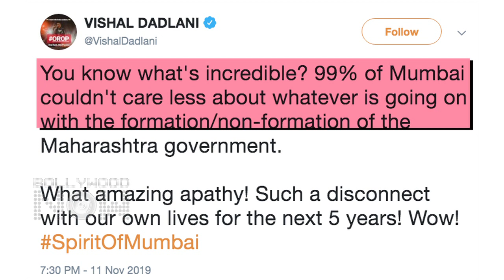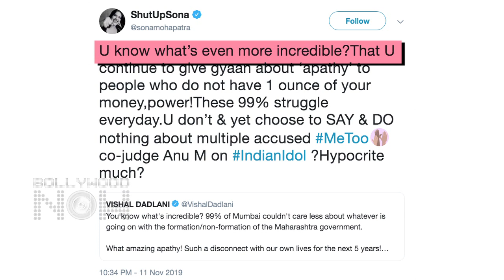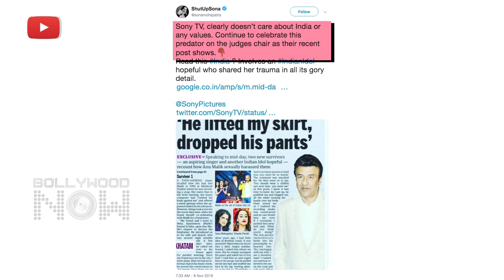Sona Mohapatra SLAMS Vishal Dadlani For Not Taking A Stand Against Anu Malik | Me Too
Sona Mohapatra has called out Vishal Dadlani once again for keeping mum on the issue related to his Indian Idol co-judge, the multiple MeToo accused Anu Malik. Watch the video to know what she has to say.